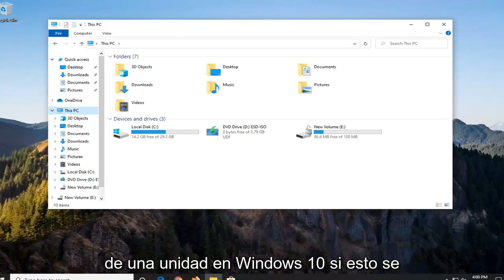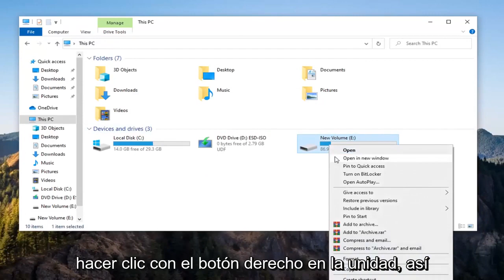Cómo quitar el candado o el ícono de bloqueo de las unidades en Windows 10/11 [Tutorial]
Cómo quitar el icono de candado o candado de las unidades en Windows 10.

Si ve un icono de candado superpuesto en sus archivos o carpetas, significa que usted o un software han manipulado las opciones de uso compartido o de seguridad, o al cambiar los sistemas operativos y migrar datos o al ajustar la configuración del Grupo Hogar. El icono del candado significa que el archivo o la carpeta no se comparte con nadie. El candado generalmente aparece en PC con HomeGroups.

Para resolver este problema, debe tomar posesión de esa carpeta o cambiar los derechos de acceso de su usuario. Debe ser administrador para realizar este tipo de cambio. Esto se puede hacer cambiando la configuración de seguridad en la carpeta para permitir que el grupo Usuarios, al menos, lea desde la carpeta.

La protección de sus discos duros puede ayudar a evitar el acceso no deseado y agrega más seguridad a sus datos. Windows permite el cifrado de archivos y carpetas a través del Sistema de cifrado de archivos o EFS. Una vez que sus unidades estén encriptadas, verá un candado o un icono de candado en sus unidades.

Las ediciones Pro y Enterprise de Windows 10 tienen una función de BitLocker que coloca las unidades en un estado bloqueado y las cifra para una mayor protección. EFS no es tan fuerte como BitLocker pero también funciona de manera eficiente. Cuando cifra sus archivos y unidades, nadie puede acceder a ellos a menos que se descifren con la contraseña de su cuenta de usuario de Windows.